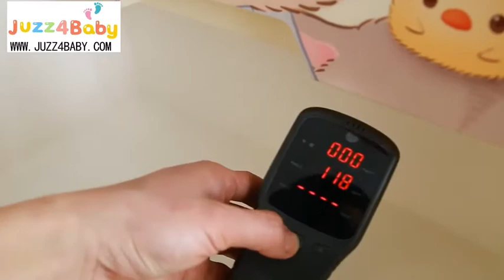XXL 5 tiers Drawers Cabinet [Juzz4baby]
Juzz4baby.com